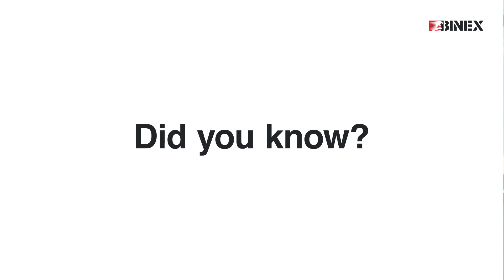Wind Energy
The Kingdom of Saudi Arabia is embracing wind energy as an alternate source of power. In pursuit of its endeavor to become a global leader in wind energy, the Kingdom is making rapid advancements in the construction of a mega wind farm at Dumat-Al-Jandal. The construction of the wind farm is being led a by a consortium between EDF renewables and Masdar, with the former being the majority shareholder.
The wind farm will have the capacity to generate 400 megawatts of electricity using a total of 99 V150-4.2MW wind turbines with a hub height of 130 meters and rotor diameter of 150 meters. The turbines will be provided by Vestas who is the lead engineering company of this construction project.
The farm is expected to begin operation in 2022 and once open, it will become the largest facility of its kind in the Middle East and will power 70,000 Saudi homes. The construction of this facility comes at a hefty cost of USD 500 million which only goes on to show the commitment of the Saudi government in establishing a competitive renewable energy sector in the Kingdom.
This wind farm at Dumat-Al-Jandal is the first of many major construction projects in the renewable energy sector of the Kingdom and we can’t wait to see how the sector grows and transforms Saudi’s energy sector over the coming decades.